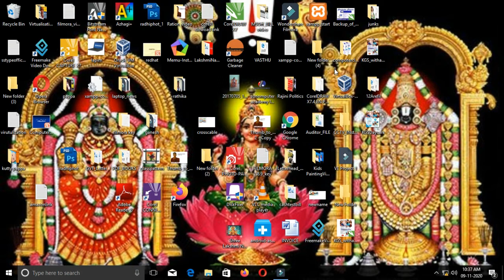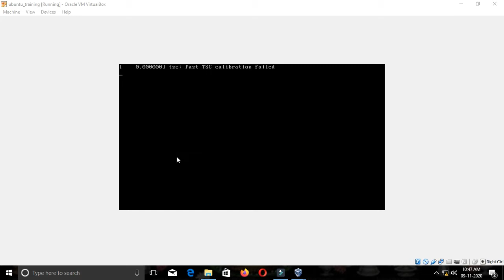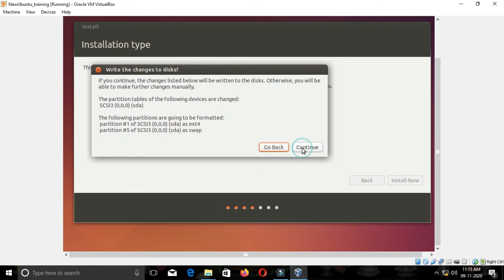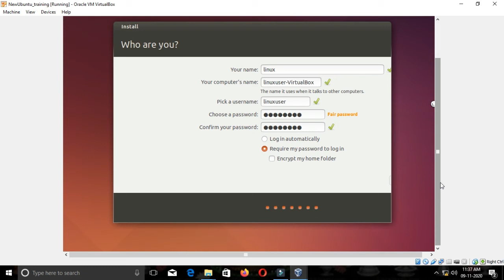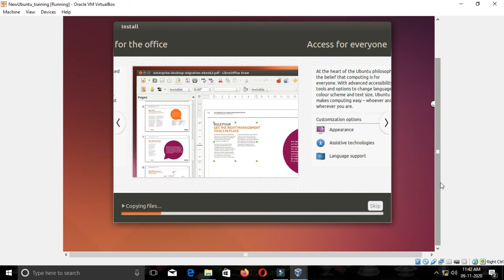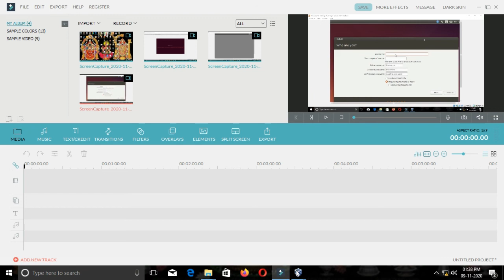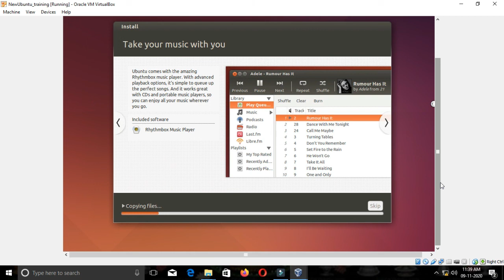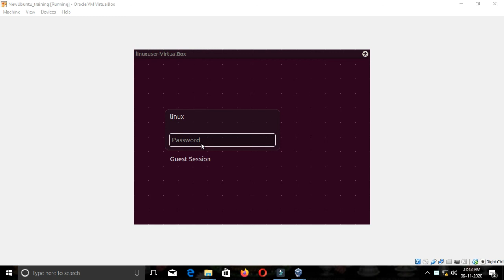Virulization and Ubuntu Installation